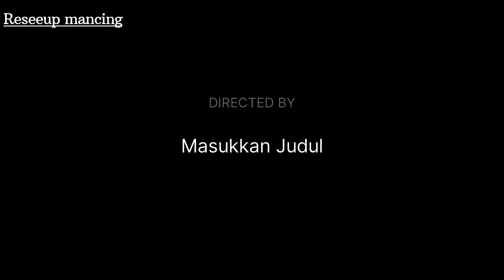Ternyata sudah tidak musim nya lagi